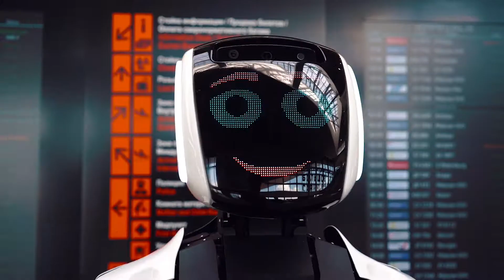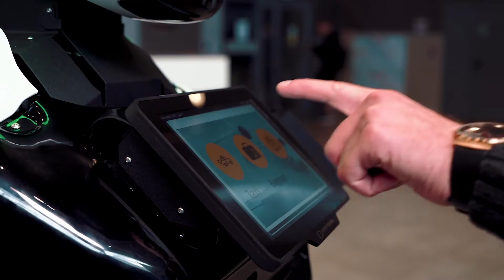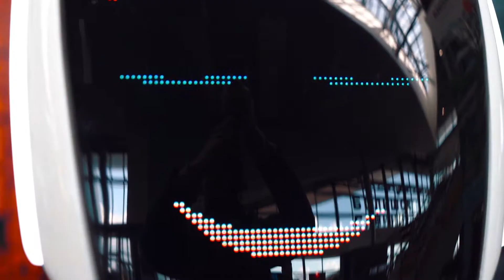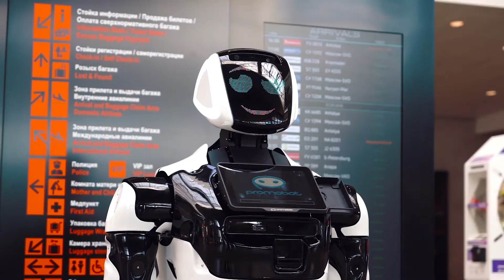Робот для аэропорта | Promobot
Промобот может быть задействован во всех зонах аэропорта с активным трафиком и стать важным элементом его инфраструктуры. Робот помогает ориентироваться в аэропорту, с его помощью можно заказать такси, узнать расписание или правила провоза багажа. Также, при взаимодействии с роботом, можно получить скидочные купоны на услуги, доступные на территории аэровокзала.